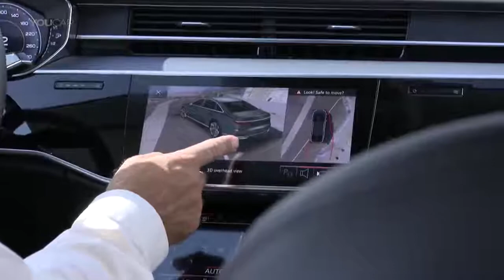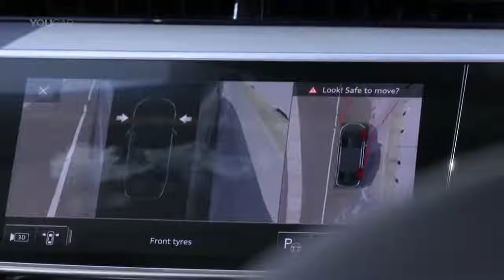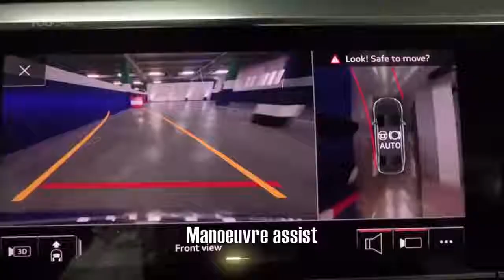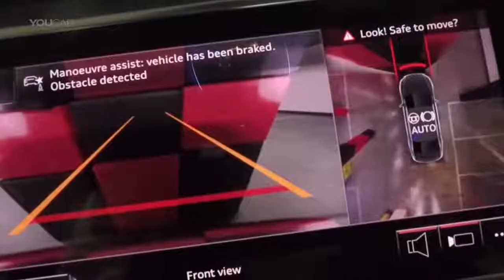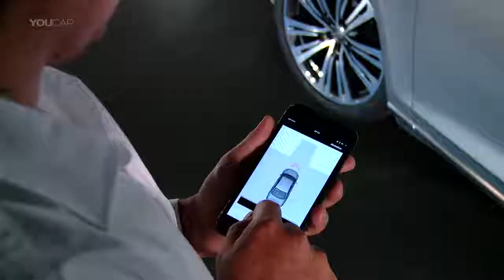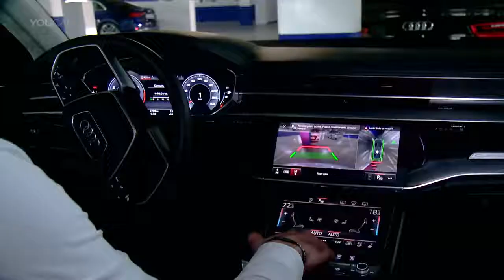Best Cars: Audi A8 (2018) The Most High-Tech Car Ever? – DEMONSTRATION